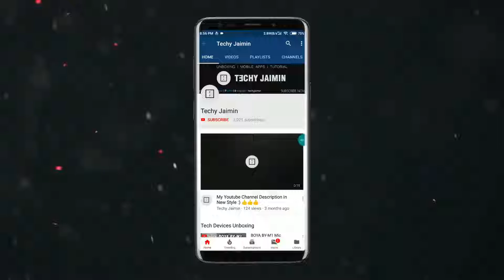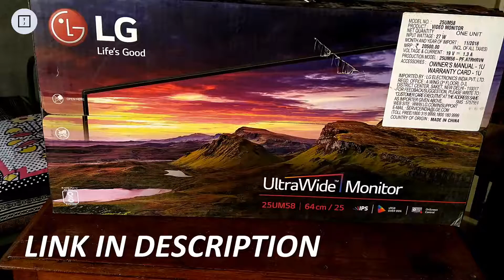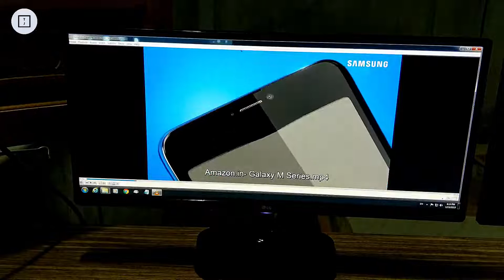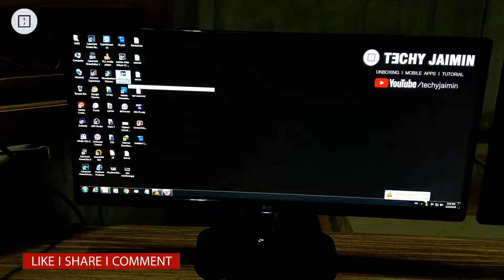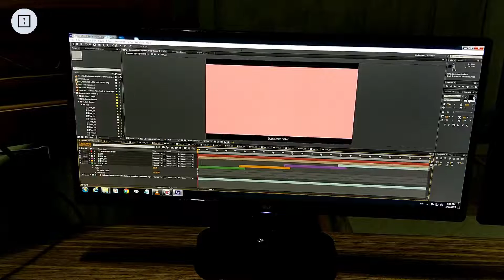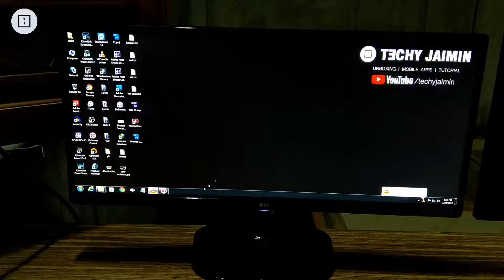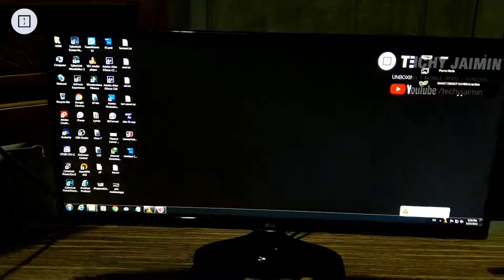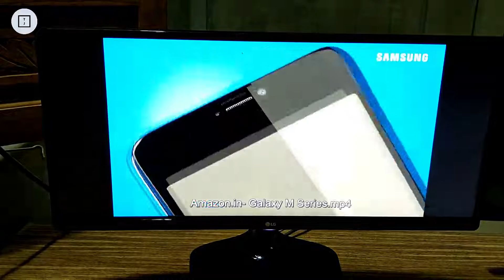LG Ultrawide 25" LED Monitor Unboxing I 25UM58 I 21:9 | Budgets Ultrawide Monitor I Only Rs.11,499/-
This is the LG 25UM58-P Ultrawide Gaming Monitor. In this video, we unboxed it and played some games to see if it performs as well as it looks. We also tested the monitor out with some YouTube videos and editing to see how it looks. Watch the video to find out more!